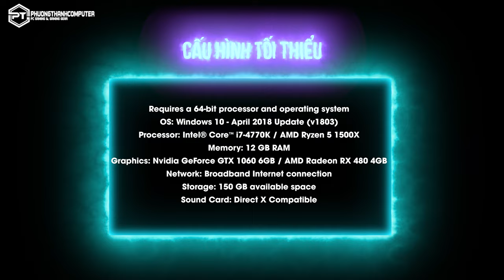#6 REVIEW PC GAMING | BỎ 25 CỦ CHƠI ĐỂ TỰA GAME NÀY ???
Review PC Gaming, đây sẽ là seri test game. Nơi chúng mình sẽ test cho các bạn những tựa game hot nhất thì trường, trên những bộ máy cực kì hợp lý về giá tiền và hiệu năng.
► Cấu hình test Game:
- CPU: Intel Core I5 12400K (6 NHÂN 12 LUỒNG)
- RAM: DDR4 32GB Bus 3200MHz
- VGA: RTX 2060 12GB
 ► Địa Chỉ: 272/1 Lê Đức Thọ, Phường 6, Gò Vấp, Tp.HCM
© Copyright by Phương Thành Computer l ☞ Do not Reup